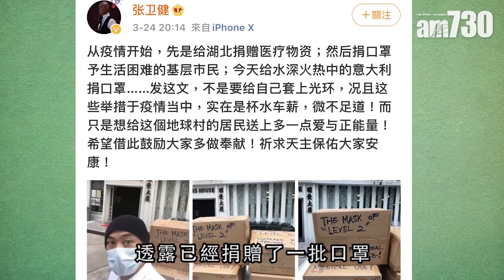【娛樂】張衛健捐口罩到意大利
意大利成為肺炎疫情重災區，張衛健近日在社交網po自己同幾箱口罩的相片，原來是捐給意大利，仲話並非為自己套上光環，又指捐口罩只是微不足道，真有心。

bmgproductionmusic